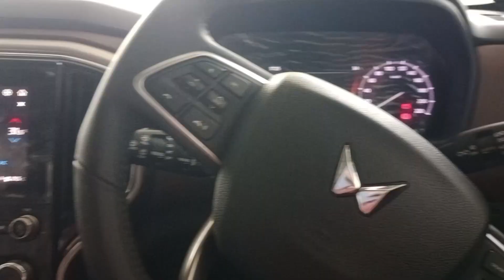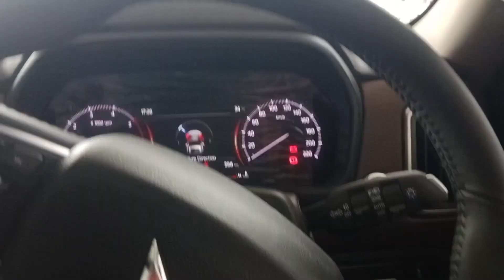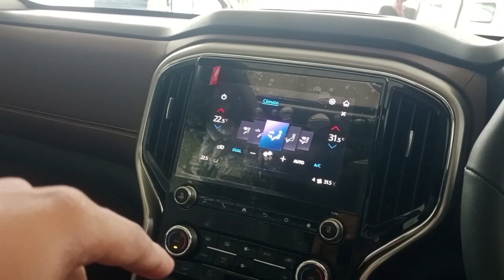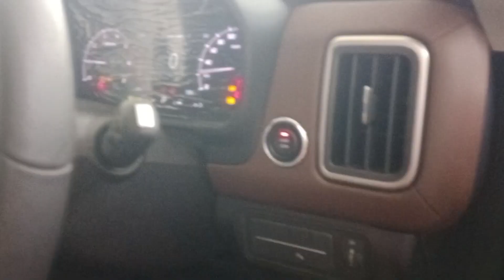fortuner का बड़ा भाई 🫡 mahindra scorpioN Z8L manual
description:-
DESCRIPTION:-

hello guys here i am ankit dhakad today in this video we will talk about Mahindra ScorpioN Z8L diesel manual   there postives and negatives so bring at the end of the video :-)

hum instagram bhi chlate h 👀